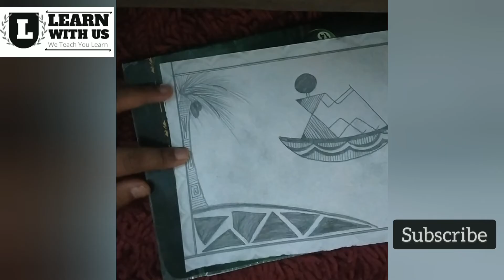Indian Tribal Village Scene | Warli Art for beginners plus | Step by Step tutorial | #9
In this video I have shown you , Scene of man boating in Warli art

Material required:
* A4 size sheet
* Colourful pens
* Basic Stationary

Benefits:
* Free Certificate
* Practice will be featured in HUM GADARWARA TREE, Instagram and Facebook page
Steps:
* Practice it , while watching video
Note:
Design and patterns should be same for certificate

Shop latest national and international products at reasonable price and get paytm cashback on every order after successful delivery of product